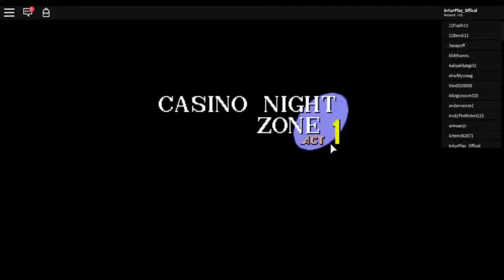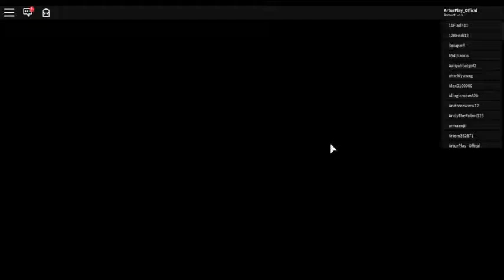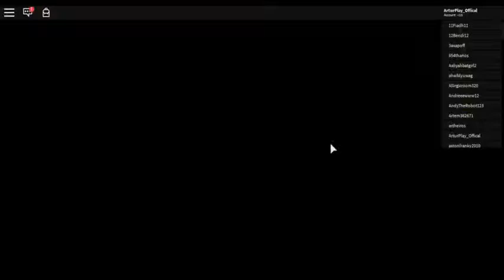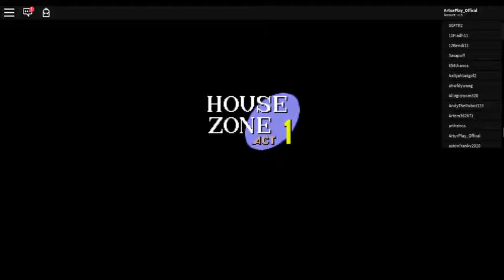Sonic in roblox